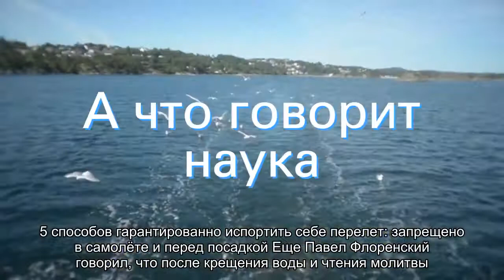Почему православные крестят пищу перед едой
Содержание:Истоки обычаяКогда появился обычайСуеверияА что говорит наука Для полной достоверности надо отметить, что крестят еду не только православные, но и католики. Правда, накладывают крест несколько иным способом, и стараются делать это незаметно от окружающих. Истоки обычая Издавна считалось, что пища – это дар господа, который он посылает для насыщения своих отроков. Не даром в молитве []